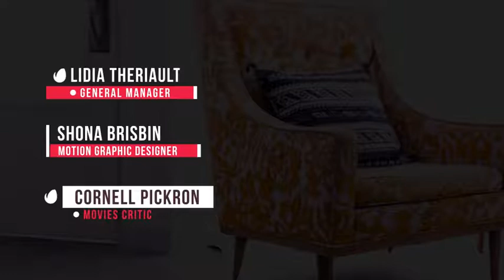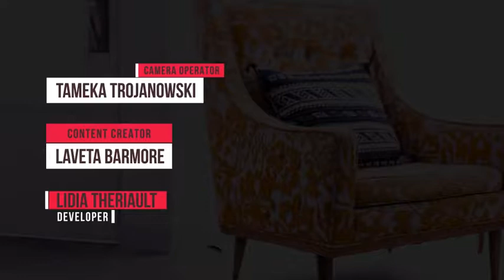Lower Thirds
45 Clean Lower Thirds

Description & Features

    Compatible with After Effects  CS6 or CC.
    45 Lower Thirds
    Change colors easily
     Logo holder